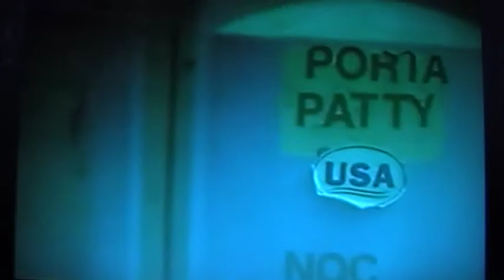Haigh Quarry.:).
Me and my friends under the water.
 It was so colddddddd but fun hehehehe.:):).